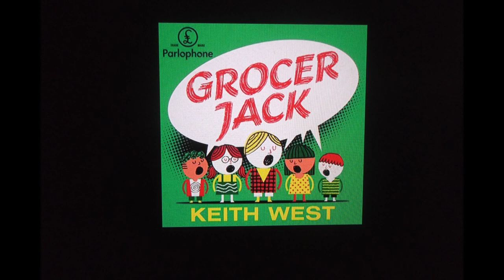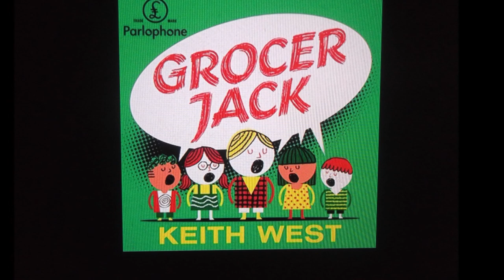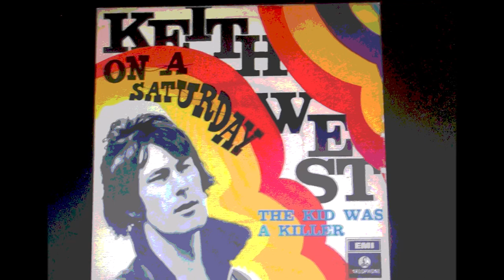KEITH WEST stereo 2023 " On A Saturday "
KEITH WEST   stereo 2023  " On A Saturday " from mono..
Keith Hopkins (born 6 December 1944, Dagenham, Essex, England), known by his stage name Keith West, is a British rock singer, songwriter and music producer. He is best known for his single "Excerpt from A Teenage Opera" ("Grocer Jack"), which reached No. 2 on the UK Singles Chart.

West was also the lead singer of various groups including Tomorrow, a 1960s psychedelic rock band. West wrote most of his own songs (credited to Keith Hopkins), often in collaboration with Ken Burgess. Despite critical acclaim and support from BBC Radio 1 DJ John Peel, who featured Tomorrow on his The Perfumed Garden show, the group was not a major commercial success.
In 1964, West became lead singer of The In Crowd, a band from London, who later changed their name to Tomorrow. The following year The In Crowd recorded three singles for Parlophone. Another member of these groups was guitarist Steve Howe, later of the band Yes.

In 1967, West became acquainted with Mark Wirtz, a record producer who had already created the instrumental title "A Touch of Velvet, a Sting of Brass" (1965). The melody later became the theme music for the German television programmes Beat-Club and Musikladen. West was also a participant in Wirtz's A Teenage Opera project: he was the singer of "Excerpt from A Teenage Opera", also known as "Grocer Jack", which reached number 2 on the UK Singles Chart in 1967. He also performed "Sam", which reached the bottom end of the UK Top 40 the same year.

In August 1967, Tomorrow released a single of a Hopkins/Howe song titled "Revolution". West released the solo single "On a Saturday" on Parlophone in 1968. Other musicians who appeared on that single were guitarist Howe, bassist Ronnie Wood, and drummer Aynsley Dunbar. It has since been included on the remastered CD version of the Tomorrow album (1999).

In 1971, West released a solo album, Wherever My Love Goes, on the German progressive rock record label Kuckuck. It featured his songwriting partner Ken Burgess and steel guitarist Glenn Ross Campbell (ex-The Misunderstood). Two tracks on the album were produced by Andrew Loog Oldham.

By the mid-1970s, West was the lead singer of a group called Moonrider, which also featured John Weider, Chico Greenwood (later to perform with Murray Head) and Bruce Thomas.

Today, West continues to produce and record music, which is used primarily within the advertising industry.